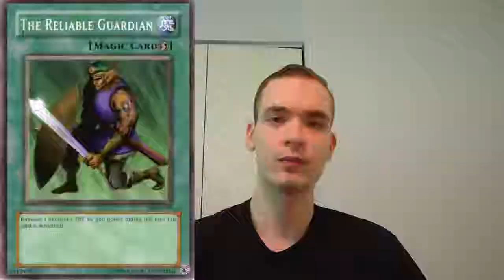WIN WITHOUT FIGHTING!! The Pacifist Deck! Yu-Gi-Oh Duel Links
Win without launching a single attack!

Konami: Everything Yu-Gi-Oh related